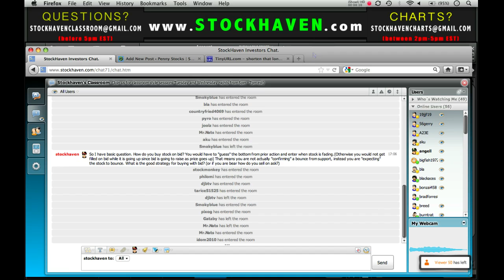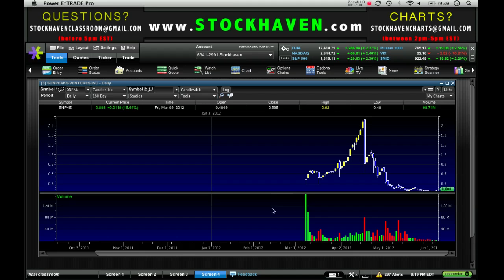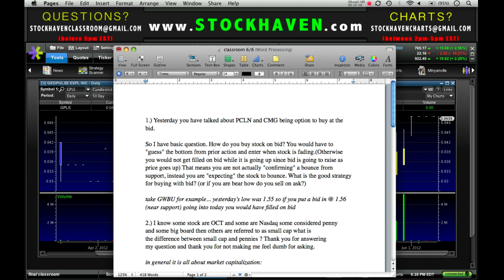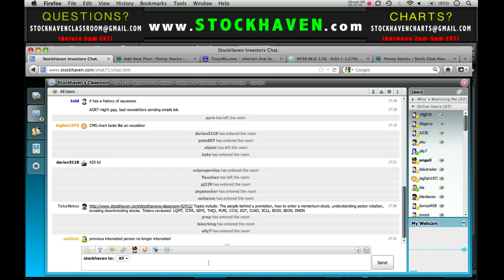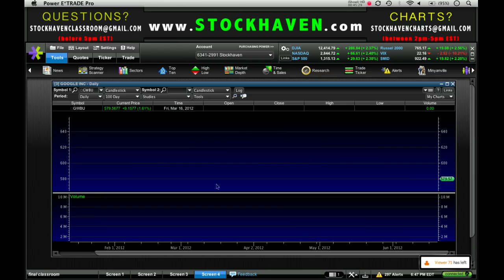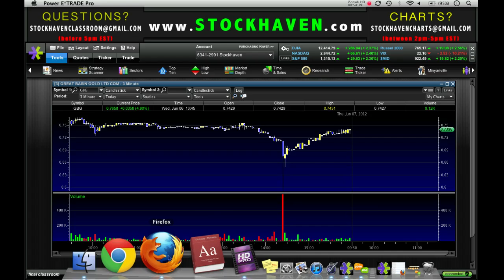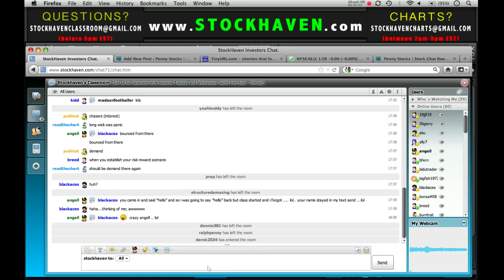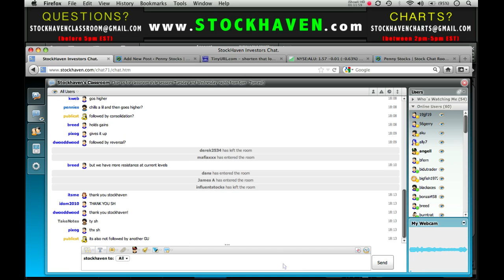Stockhaven's Classroom 6/6/12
Topics include: How to buy a stock on the bid and sell on the ask, the difference between small-cap stocks and penny stocks, identifying potential short squeeze set ups, how to manage a trade entered based on an expectation of an upcoming promotion...

Charts reviewed: ICPA, RARS, ULTA, GOOG, GWBU, DYAX, GBG, AGRT, GEN, CLNO, RHCO, SPY